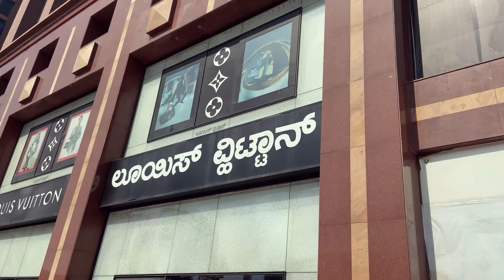VLOG 1 | TRINEM | 18 JAN 2021 | BANGALORE 🔥 | 4K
Went to oneplus service centre , then went to kfc in mg road had lunch then went back to home
Started from ub city Bangalore
First attempt at blogging
Ubcity bangalore
First time blogger